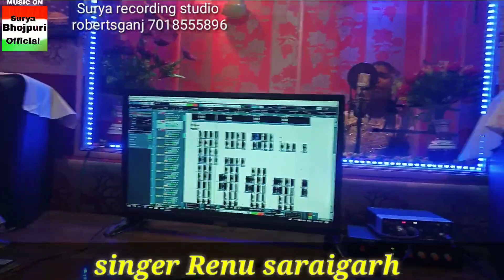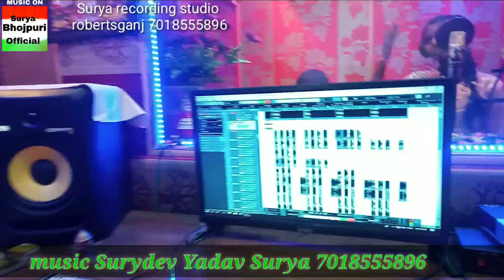Renu saraigarh superhit chhath Geet बहंगी लचकत जाए bahangi lachkat jaaye New 2020 song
singer Renu saraigarh

music Surya Dev Surya

Sahyog Sandeep Prajapati

label Surya Bhojpuri official